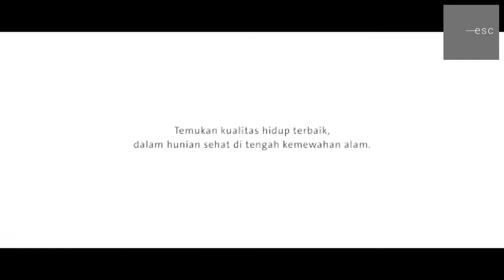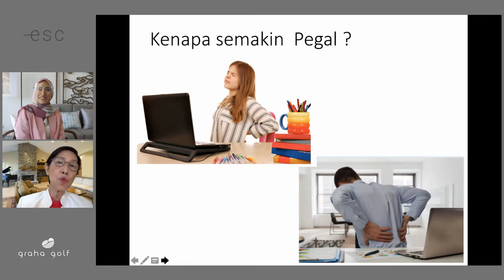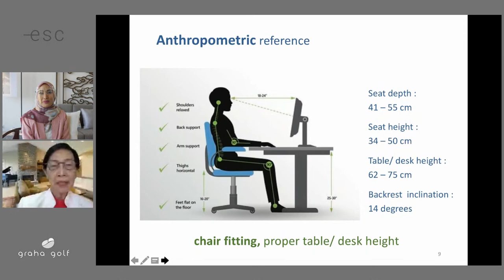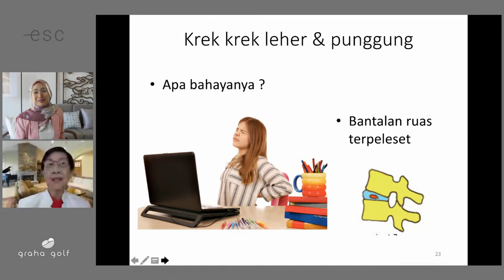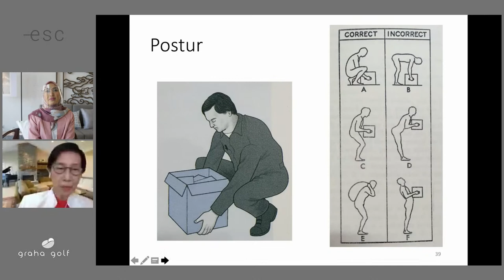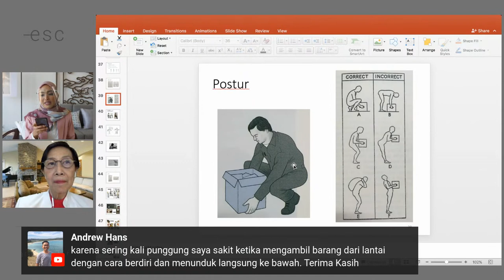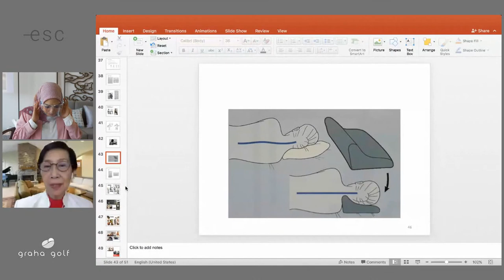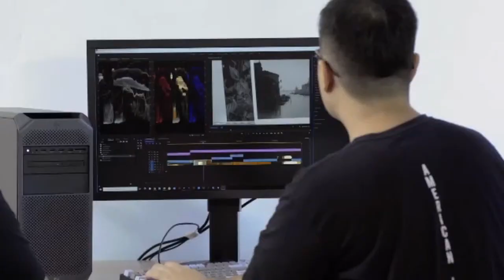Escapade: Proper Posture & Ergonomics during WFH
Talk Show: PROPER POSTURE & ERGONOMICS DURING WFH
Interviewee:
DR. Dr. Ratna Soebadi SpKFR (K)
Medical Rehabilitation Specialist Consultant at Darmo Hospital

ESCAPADE: A Journey to Reinvent Design, Decor & Photography,
Introducing you to an exhibition that displays the best shots of photographers, designers and local artisan products. We deliver you an exhibition that integrates prime works of artisan with modern technology which everyone can enjoy in online or offline format as we transition into the New Normal era. Along with the exhibition, we also provide Talk Shows with various insightful topics which you can fully watch here. Stay safe, stay healthy!
Exhibition Opening on
26 Sept — 25 Oct ‘20
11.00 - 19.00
at Graha Golf Apartment
Exhibitor :
Supported by :
Media Partner :
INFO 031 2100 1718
New normal protocol applied
Check more updates @an.escapade